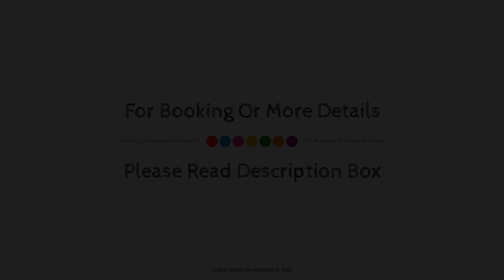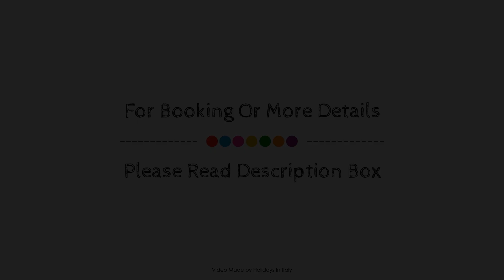Boutique Hotel Casa Faccioli, Bologna, Italy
About Property:
B&B Casa Faccioli is perfectly located for both business and leisure guests in Bologna. The property features a wide range of facilities to make your stay a pleasant experience. Service-minded staff will welcome and guide you at B&B Casa Faccioli. Each guestroom is elegantly furnished and equipped with handy amenities. The property offers various recreational opportunities. No matter what your reasons are for visiting Bologna, B&B Casa Faccioli will make you feel instantly at home.
Searching For
1. Boutique Hotel Casa Faccioli - Bologna
2. Boutique Hotel Casa Faccioli - Bologna Virtual Tour
3. Boutique Hotel Casa Faccioli - Bologna Rooms
4. Boutique Hotel Casa Faccioli - Bologna Amenities
5. Boutique Hotel Casa Faccioli - Bologna Videos
6. Boutique Hotel Casa Faccioli - Bologna Offers
7. Boutique Hotel Casa Faccioli - Bologna Deals
Audio Credit:
Track Title: Reasons To Hope
Artist: Reed Mathis